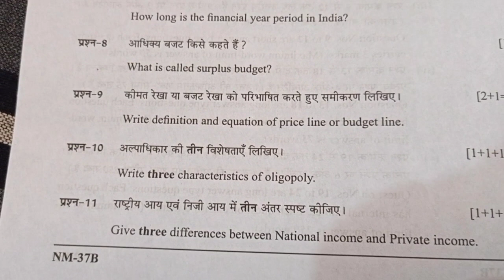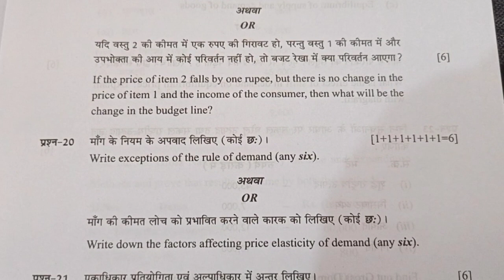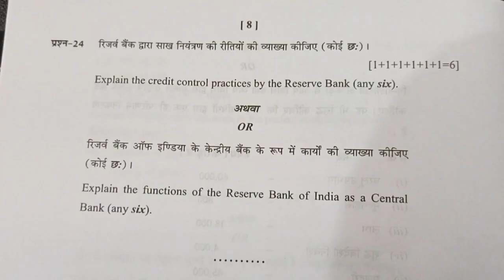Class-12th, Economics(अर्थशास्त्र),Cgbse board Quation paper 2021।।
CG Board Class 12th Hindi Question Paper Solution 2021 | Chattisgarh Board Class 12th Hindi Answer |
छत्तीसगढ़ बोर्ड कक्षा 12वीं परीक्षा 2021

cgbse class 12th all subject solution chattisgarh board ke bpaper download pdf Chhattisgarh board kaksha barahvin ke paper class 12th open book exam solution calss 12th english medium paper ke answer class 12th paper full Solution kaksha 12 ke sabhi paper ke answer pdf download kaksha 12 varshik parikah ke paper 2021